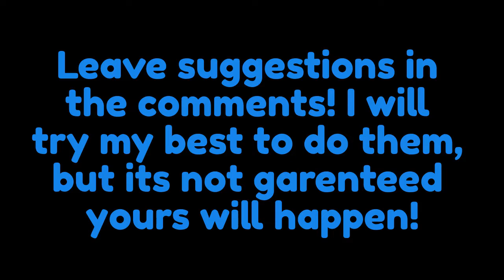A Hat in Time: Peace and Tranquility - My Singing Monsters Cover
This is a cover of the song "Peace and Tranquility" from A Hat in Time! I also did all the editing in the video myself, so I hope you enjoyed that! If you want to use this in a video, feel free, just give me credit! Whenever I post, I will try to make it as high quality as I can.

Timestamps!
0:00 Introduction
0:09 Peace and Tranquility Cover
3:09 Next Cover Reveal & End card